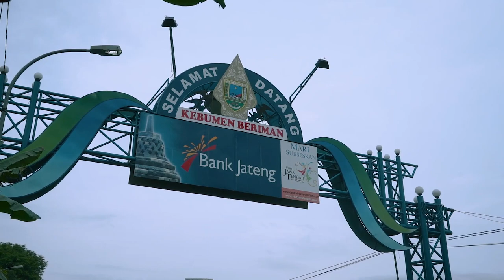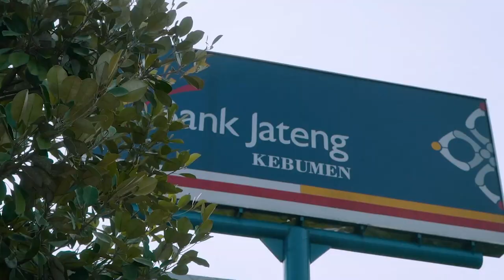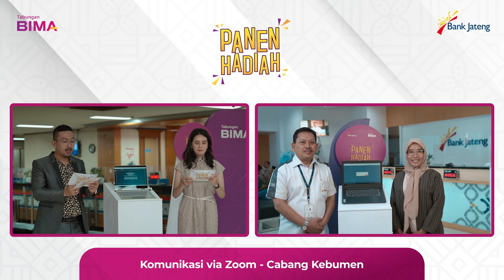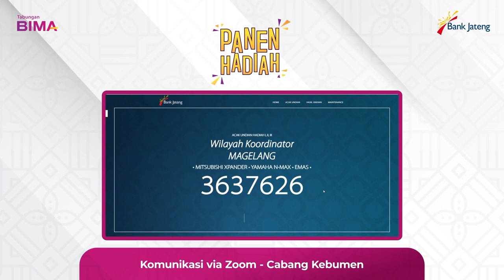Pengundian Tabungan Bima Periode 1 tahun 2022 - Koordinator Cabang Magelang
Pengundian Tabungan Bima Periode 1 Tahun 2022 untuk Koordinator Cabang Magelang telah dilaksanakan.Undian ini dilaksanakan pada tanggal 13 Desemer 2022 dengan disaksikan para saksi dari Dinas Sosial, Pengacara dan Kepolisian. Selamat kepada para pemenang!